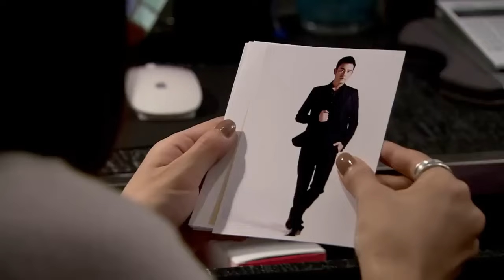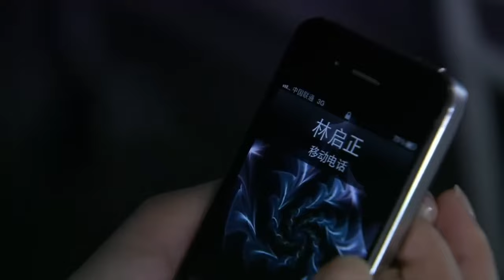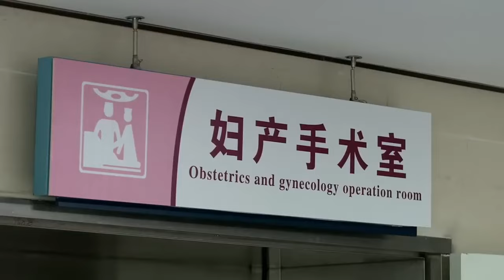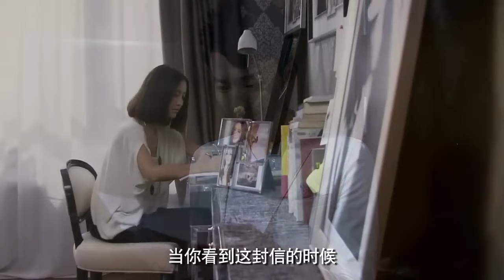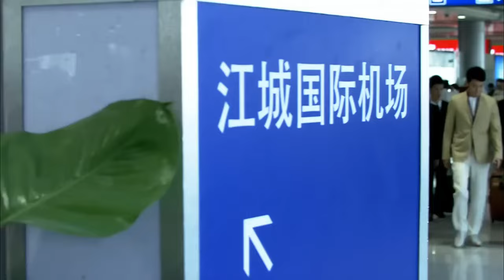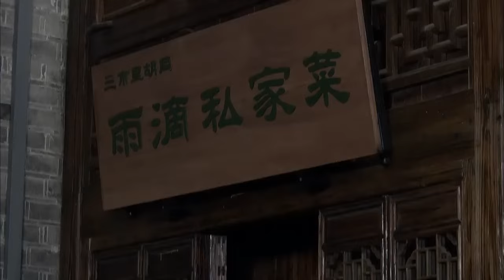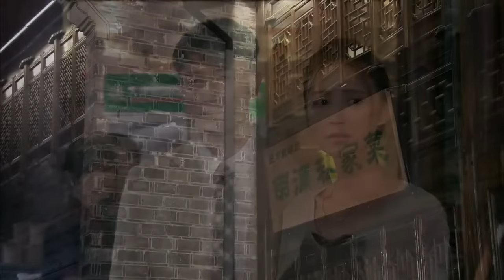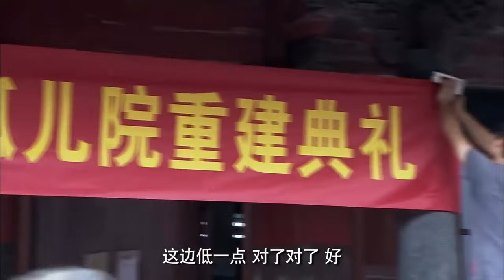【Movie】霸總被小男孩抱住叫爸爸，不料他竟是自己的親生兒子！ 💔|| 绝爱 The Third Name of Love